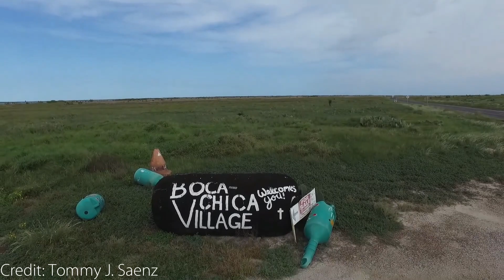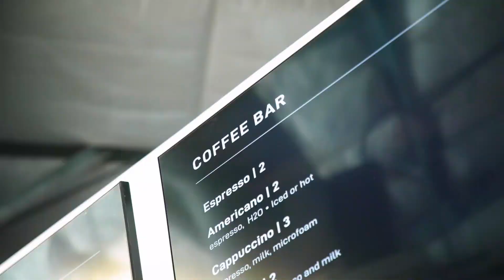Starbase: Welcome To The Spaceport Of The Future!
(CORRECTION: Snailbrook is the name of the cluster of homes in the Boring Company’s Bastrop Texas facility)

Hello everyone and welcome to Felix's Space Time! I've been working on the research for this video for just over a month, and I'm really pleased with the result.

Along the way, I've learned so much more about the history of Boca Chica and Starbase and was wowed when I learnt that SpaceX and Elon Musk were looking at seven potential locations in 2007: Alaska, California, Florida, Texas, Virginia, Georgia and Puerto Rico.

It's amazing being able to see this site grow each and every day. Seeing the preparations for the first orbital test flight was truly inspiring watching all the people who work there come together and work towards a common goal: A fully and rapidly re-usable rocket that can take humans to the Moon, Mars and beyond!
(Yes, watching the fully stacked launch live under my desk in English during an essay was worth it 😅)

I can't wait to one day be able to plan a trip to Starbase and see with my own eyes the amazing things happening over in Texas! 🚀

I've worked really hard on this video, and I hope you enjoy! ❤️